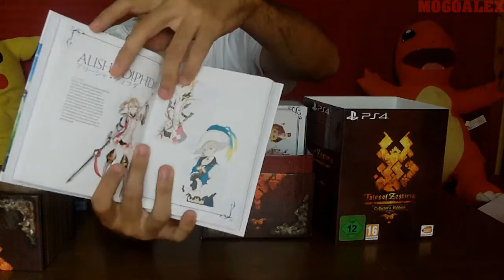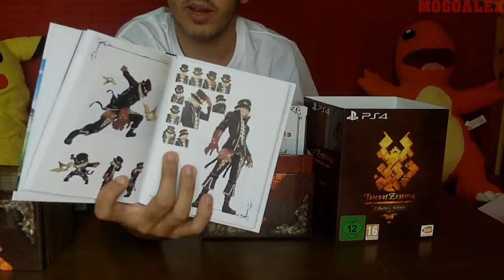Unboxing Tales of Zestiria Edicion Coleccionista PS4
Dentro de unas semanas empezaré la serie de este gran juego, no os la perdáis. Espero que te haya gustado el vídeo.
Este es un canal dedicado al entretenimiento y no quiero malos rollos.
Un placer y hasta la próxima.